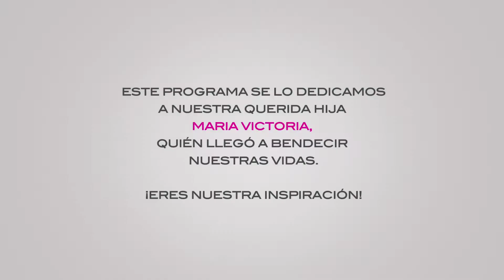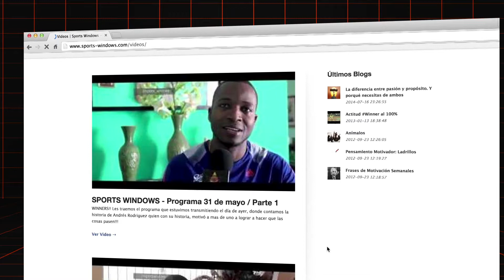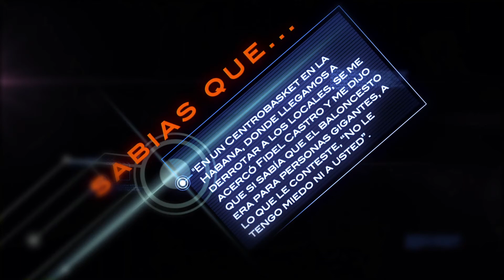SPORTS WINDOWS - Programa 30 de agosto / Parte 1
WINNERS!! Les traemos el programa del pasado 30 de agosto, donde contamos la historia de Josimar Ayarza, miembro de la selección nacional de Baloncesto de Panamá!! También, el segmento Se Busca gracias a VisitPanama, nuestro futuro Winner, entrena como un profesional y más!!